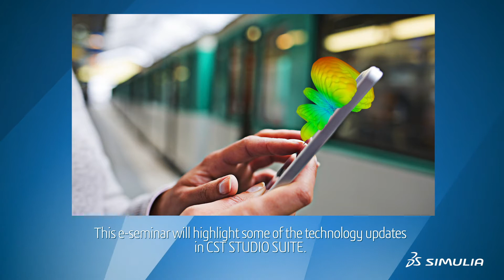SIMULIA CST Studio Suite R2020x | Technology Enhancement Highlights | SIMULIA eSeminar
Learn more!